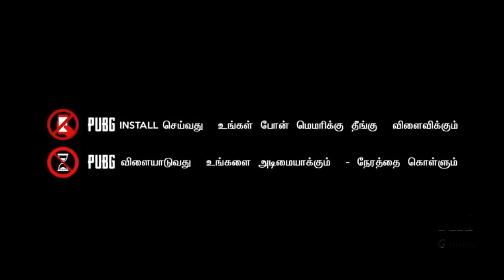PUBG Tamil Trailer | Thalapathy version | AK GFM | Puratchi